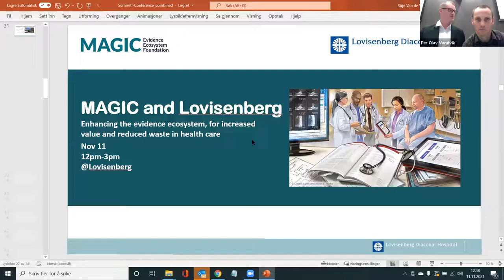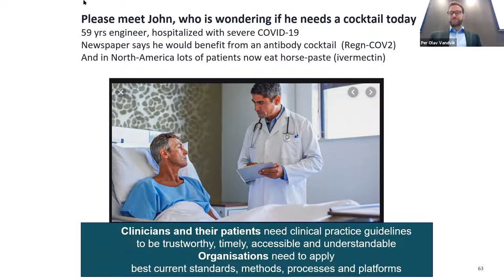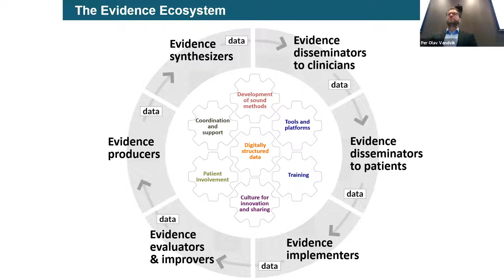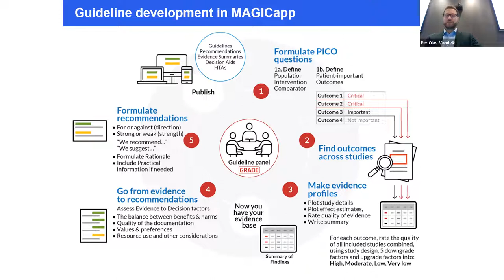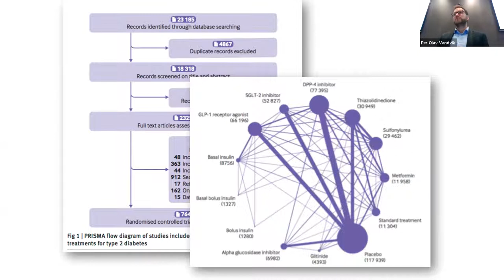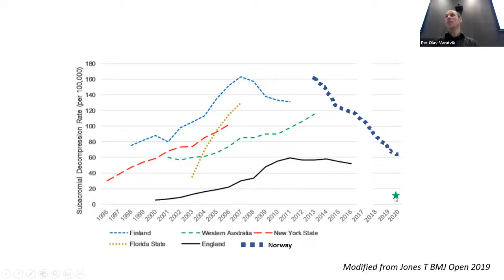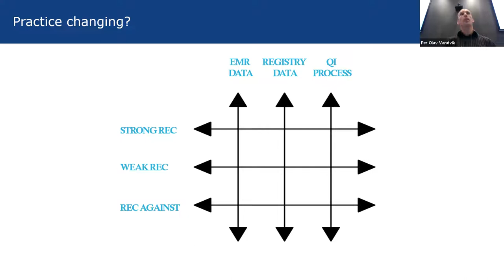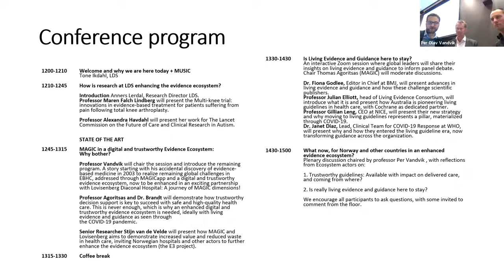MAGIC and Lovisenberg - Part 2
Enhancing the evidence ecosystem, for increased value and reduced waste in health care.

MAGIC in a digital and trustworthy Evidence Ecosystem: Why bother?

Professor Vandvik will chair the session and introduce the remaining program. A story starting with his accidental discovery of evidence-based medicine in 2003 to realize remaining global challenges in EBHC, addressed through MAGICapp and a digital and trustworthy evidence ecosystem, now to be enhanced in an exciting partnership with Lovisenberg Diaconal Hospital: A journey of MAGIC dimensions!

Professor Agoritsas and Dr. Brandt will demonstrate how trustworthy decision support is key to succeed with safe and high-quality health care. This is never enough, which is why an enhanced digital and trustworthy evidence ecosystem is needed, ideally with living evidence and guidance as seen through the COVID-19 pandemic.

Senior Researcher Stijn van de Velde will present how MAGIC and Lovisenberg aims to demonstrate increased value and reduced waste in health care, inviting Norwegian hospitals and other actors to further enhance the evidence ecosystem (the E3 project).